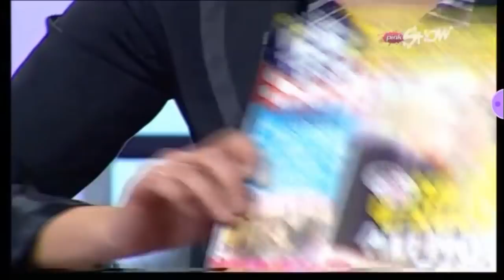Ksenija Pajcin - Vi Pitate (2009)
Deo emisije Vi Pitate